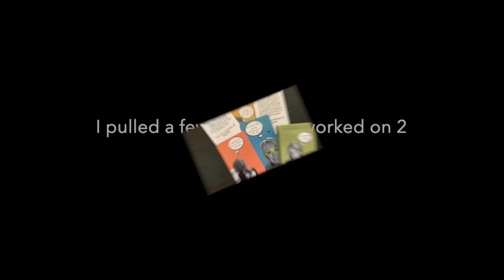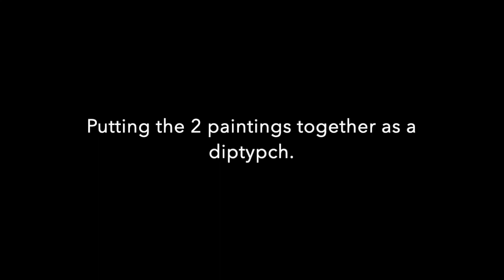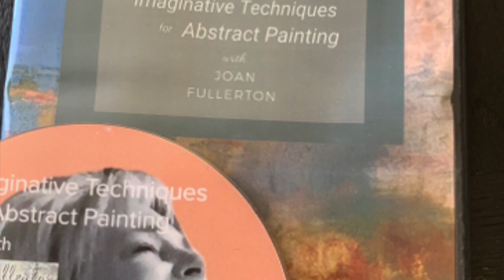Diptyph Using Ms Bossy Pants Card Deck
This video is about Diptyph Using Ms Bossy Pants Card Deck